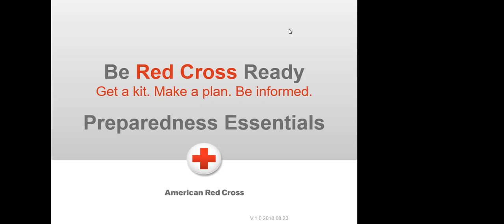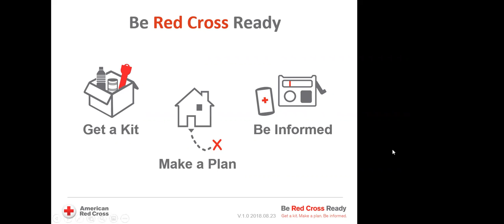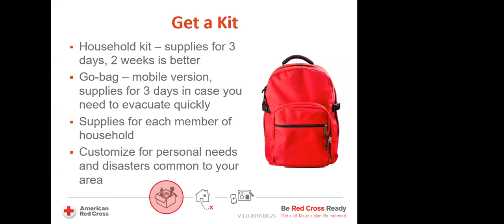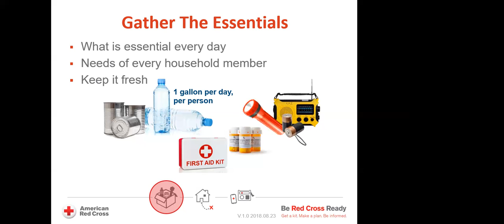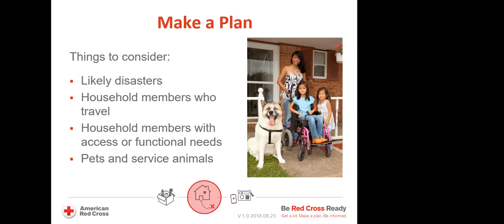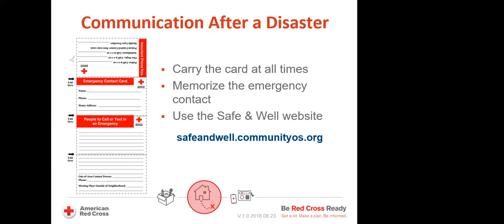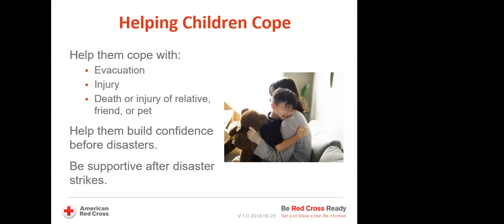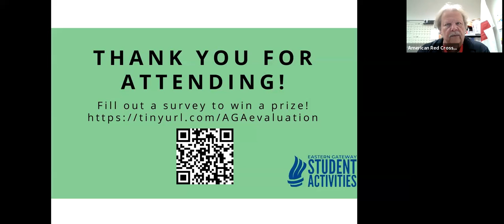ALLI-Gator Academy: Disaster Preparedness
Asako Kinase-Legget hosts the American Red Cross.